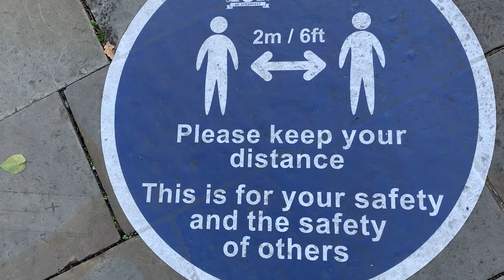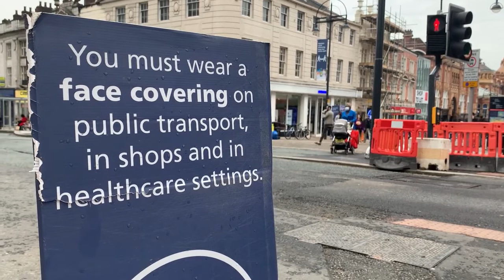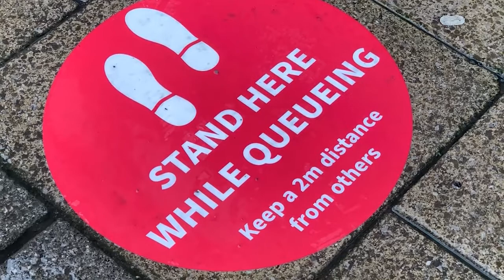The day before the second National Lockdown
How have the people of Leeds been spending the day ahead of the second England-wide COVID-19 lockdown? Let us know what you've been doing below 👇